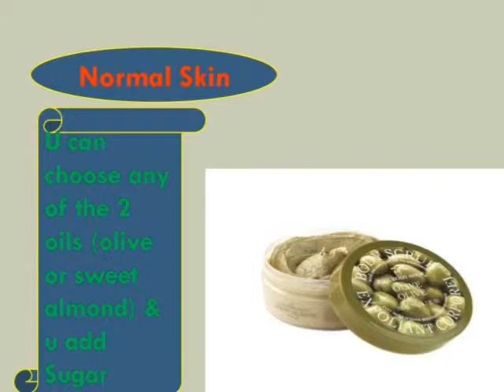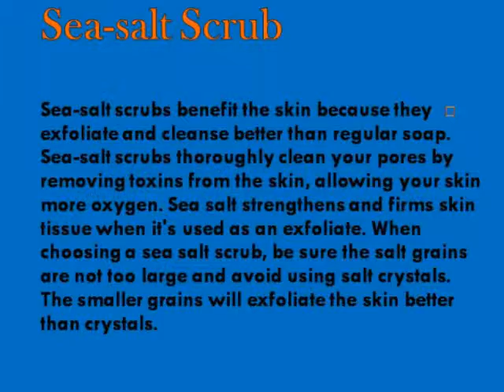Exfoliation (face+body)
Theres no need to spend money on stupid skin exfoliations that may damage your skin while you could do it ALL at home .ENJOY your glowing WOOOW skin ;-)